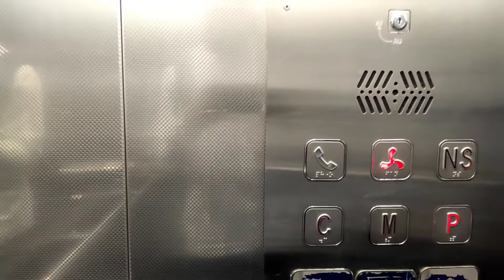St.Thomas Mount metro to Koyambedu metro travel 😍